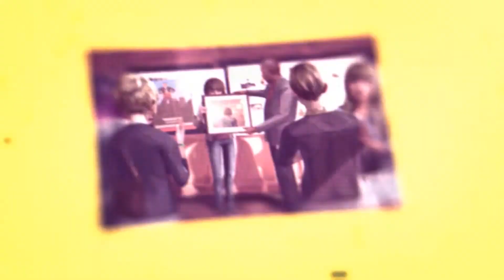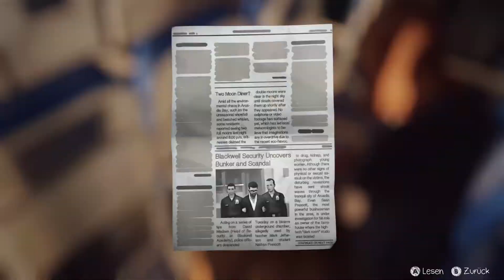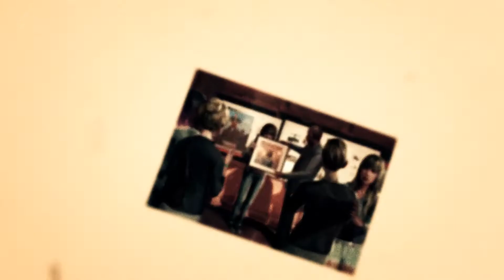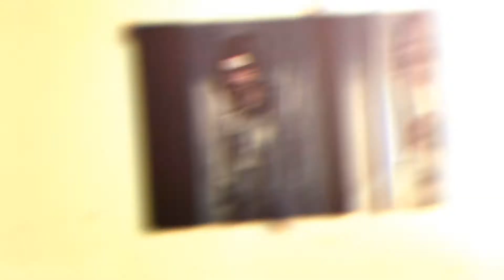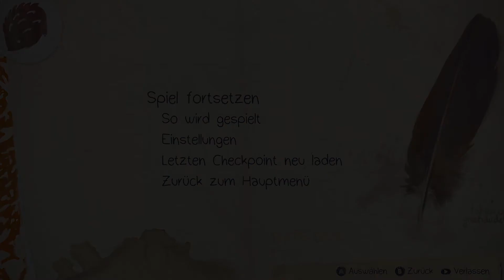Life Is Strange📷 Jeder hat eine Guteseite [Ep5]🌻027